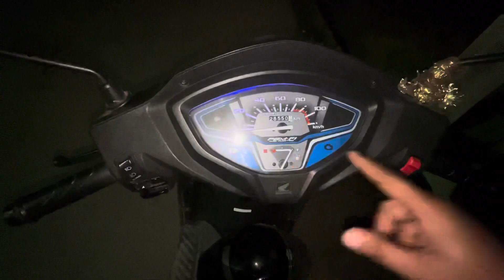Aaj kal ke new hairstyle 😂 || aise kon cutting karta hai bhai 🥵